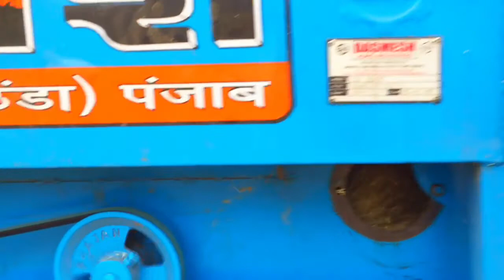Wheat Harvesting in India |Desi village life in udhampur